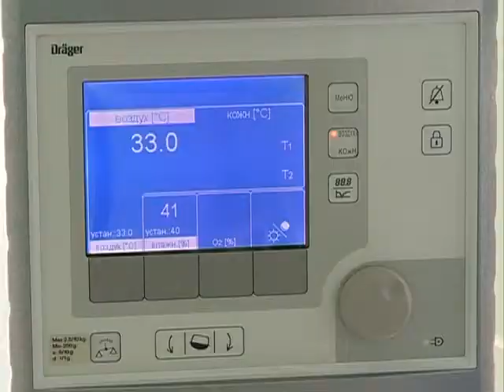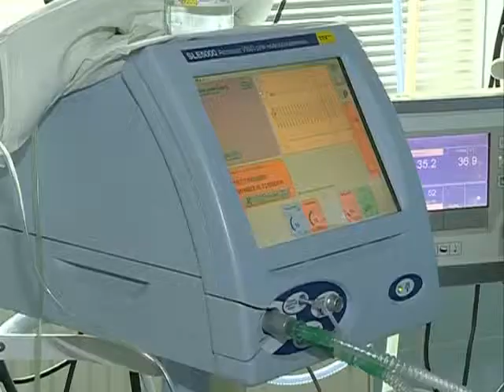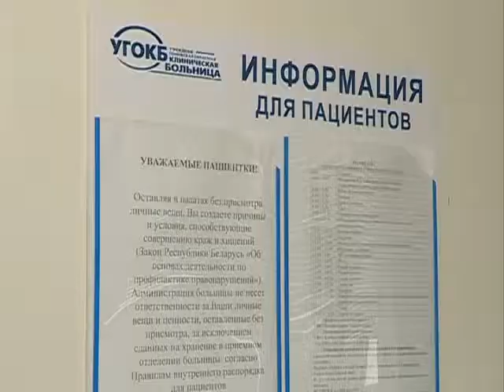10 03 2017 ДИАЛОГ С.Е. Мальцева